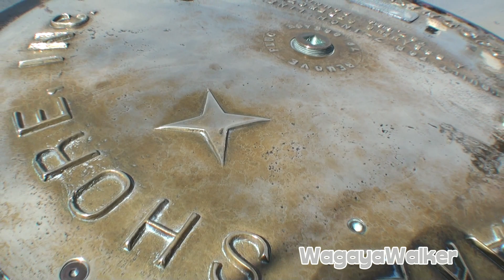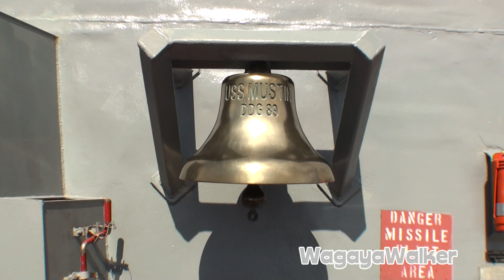アメリカ海軍 第七艦隊戦闘部隊 艦隊コレクション2015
日米親善よこすかスプリングフェスタ 2015で撮影しました。
一般公開された、ミサイル駆逐艦「マスティン」を中心に
・空母「ジョージ・ワシントン 」
・潜水艦母艦「フランク・ケーブル」
・ミサイル追跡艦「ハワード・O・ローレンツェン」
を編集しました。是非、最後までご覧下さい。